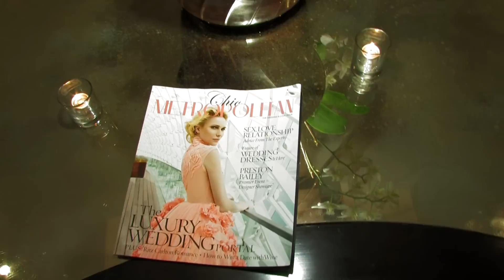FASHION FILM 101 | Chic Metropolitan Magazine | FASHION EVENT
Fashion Event produced by Chic Metropolitan Magazine
for the Wedding Issue
A stunning night of fashion both on and off the runway.
Shot and edited by Fashion Film 101